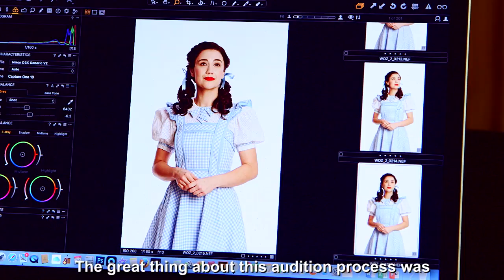THE WIZARD OF OZ | SAM'S JOURNEY